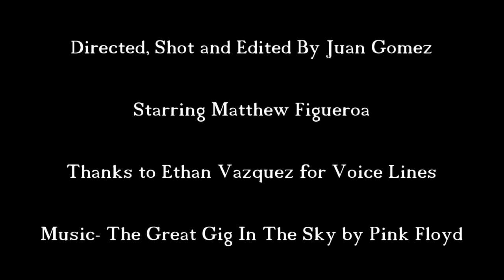The Engine Of A Film - A Short Film by Juan-Andres Medina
thanks to my friend Matthew for acting in this